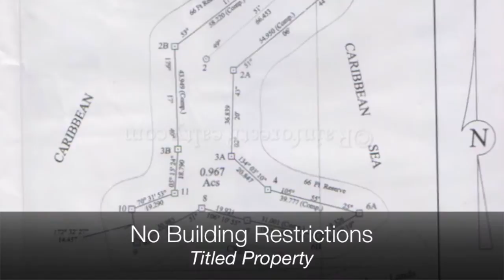Belize Island Property for Sale near the Belize Barrier Reef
Belize Real Estate and Caribbean Properties.
Want to live on an island in the Caribbean Sea? Belize Island Property is some of the most beautiful in the world. This Belize Island property for sale is located in the area of Hopkins Belize and close to the Belize Barrier Reef.

Purchase your own piece of paradise and build your dream home on this land that is just under 1 acre. Surrounded on all sides by water including the oceanfront on 3 sides and the 4th being a canal the separates this property from the mainland making it very private and exclusive.

This property is priced to sell at $149,000 USD.

Purchase this property exclusively through Rainforest Realty in Belize.